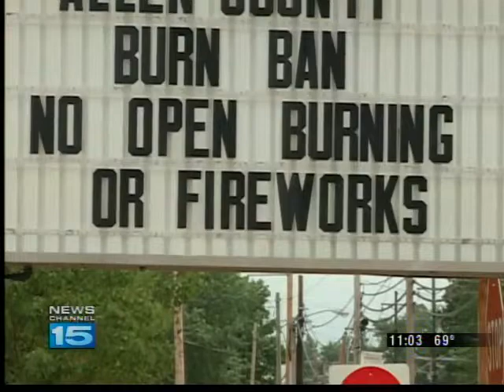Fire officials relies on public to help enforce burn ban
Huntertown-Perry Township Volunteer Fire Department has been getting calls from the public when they witness someone is burning under the burn ban.